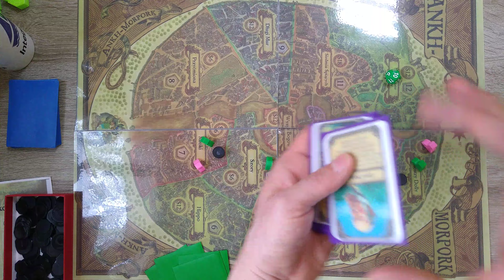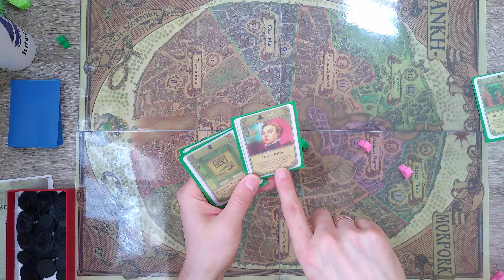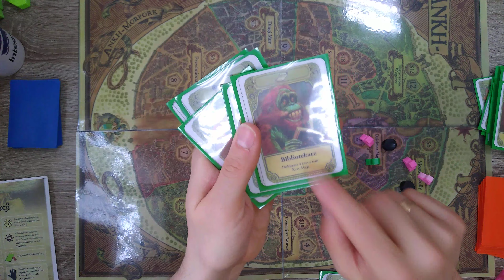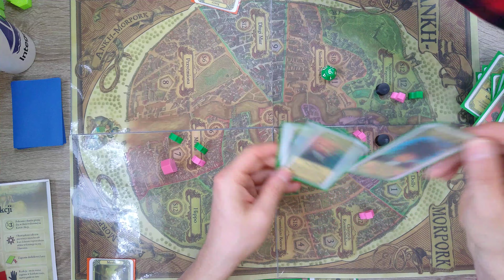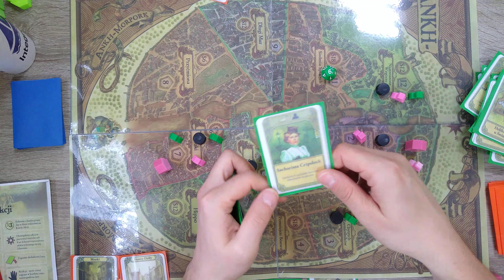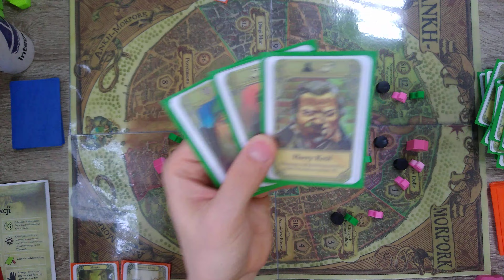Świat Dysku: Ankh-Morpork - rozgrywka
Zadziwiające Podróże i Przygody Starego Wujka (yt) @podrozeiprzygodystaregowujka